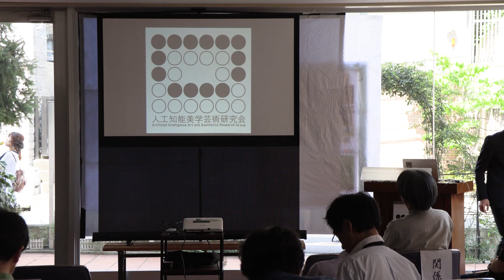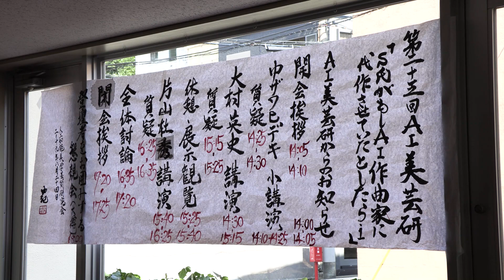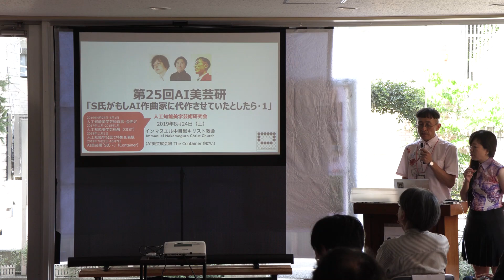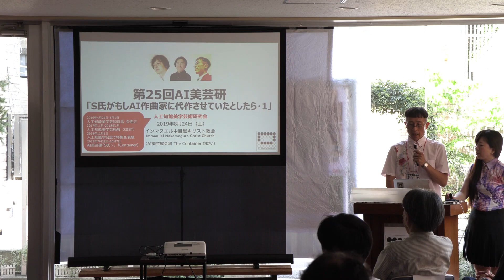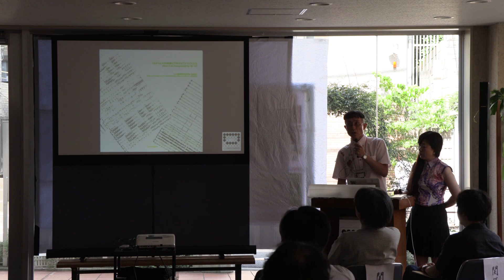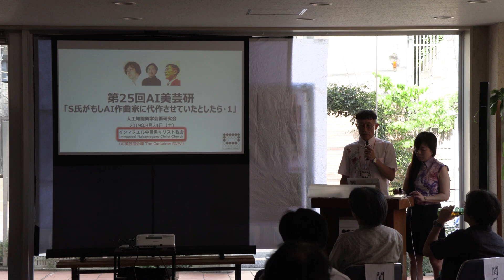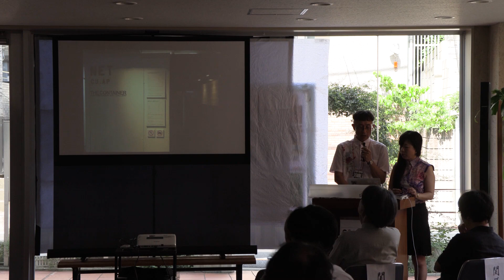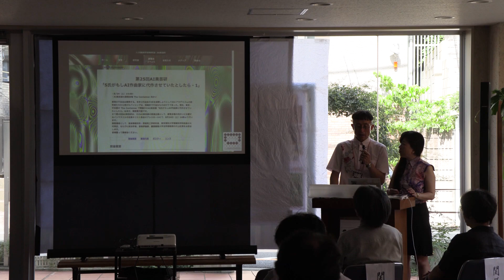第25回AI美芸研［1/5］AI美芸研からのお知らせ、開会挨拶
第25回AI美芸研「AI美芸展“S氏がもしAI作曲家に代作させていたとしたら”について・1」

【日時】
2019年08月24日（土） 14:00-17:30（開場13:30）

【会場】
インマヌエル中目黒キリスト教会・オアシスホール

[2/5]中ザワヒデキ（美術家、AI美芸研代表）
「AI美芸展“S氏がもしAI作曲家に代作させていたとしたら”について・1」

[3/5]大村英史（音楽情報科学・雰囲気工学研究者、東京理科大学情報科学科助教）

[4/5]片山杜秀（政治学者、音楽評論家、慶應義塾大学法学部教授）
「宗教・キッチュ・交響曲　または感動するためには凡庸な類型が必要であるということ」

■第25回AI美芸研記録
web

■AI美芸研（人工知能美学芸術研究会）WEB

本動画に関する連絡は人工知能美学芸術研究会のtwitter、facebook、または中ザワヒデキ（人工知能美学芸術研究会発起人代表）へどうぞ。

撮影・編集・公開：みそにこみおでん
サムネイル写真： 伏見(市川)由紀、林茂助